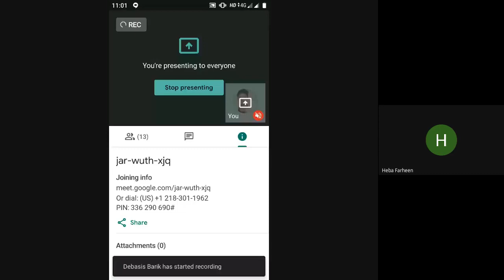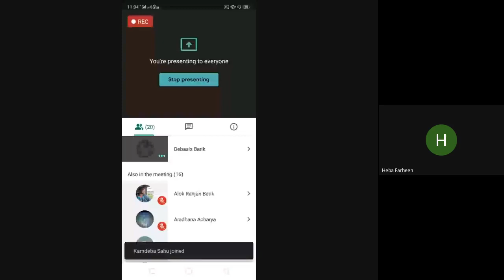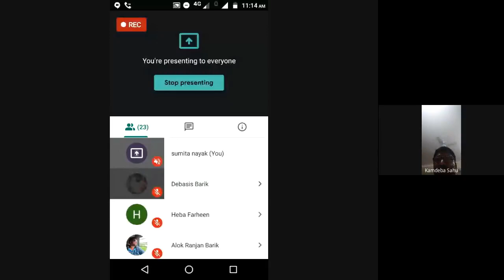Aspects of Language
PROGRAMME: MAEG 2ND SEMESTER
COURSE: MEG 04

RESOURCE PERSON: Dr. Kamdev Sahoo
Retd. Professor in English, GM University